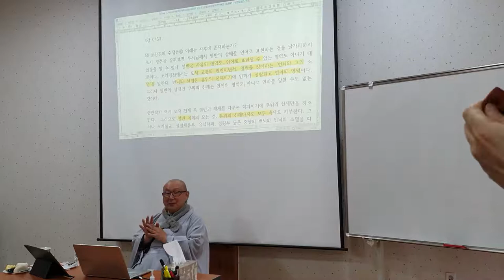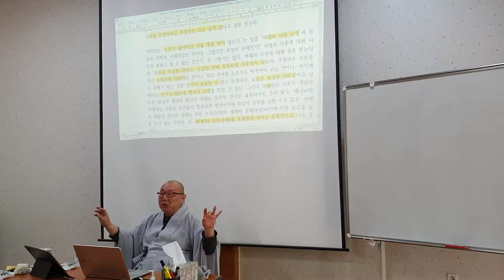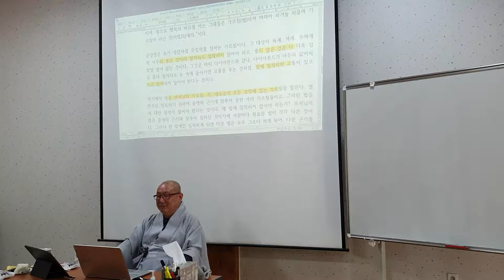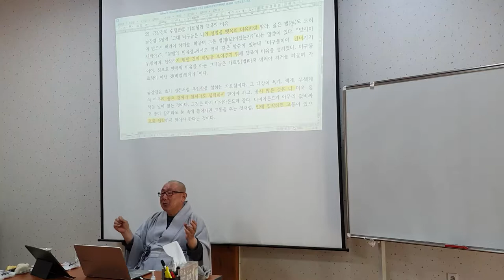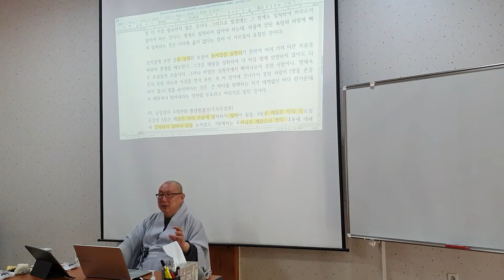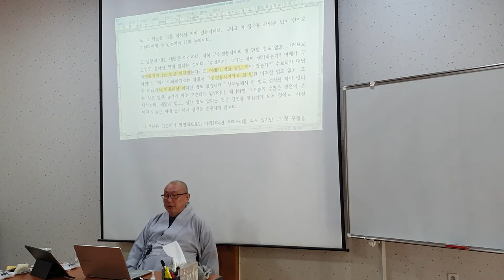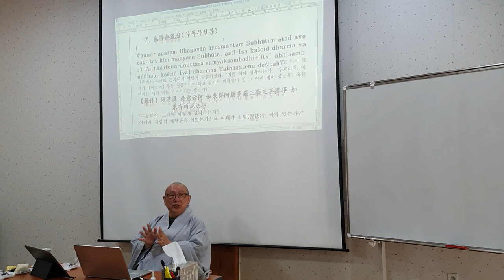등현스님 - 금강경의 수행론 4-1